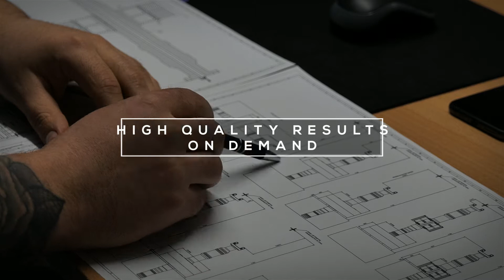West Industri Service AS Promo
West Industri Service AS - INC Gruppen - Florø

Promovideo 2021, created by Avent Digital